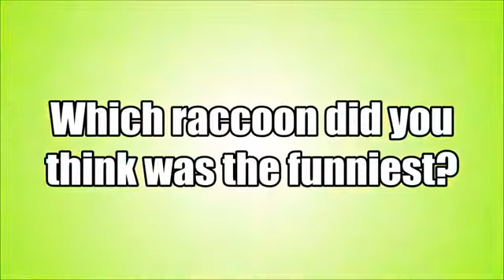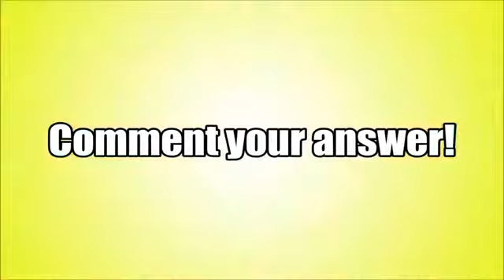TOP TEN FUNNIEST RACCOONS...What strange grabby little hands.....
Questioning everything.